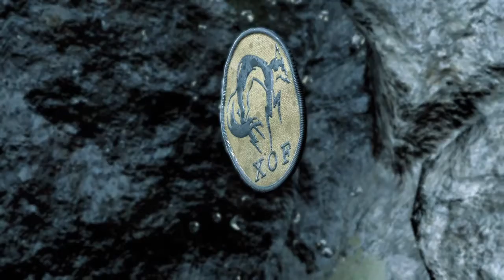Metal Gear Solid V Ground Zeros Mission Hard Difficulty Playthrough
I had planed on getting this out around metal gear solid's anniversary but better late than never i guess lol. This is the Ground Zeros mission being played on Hard difficulty. This was a fun one to make and probably the longest one I've ever done for YouTube to date! kept you waiting huh!
made using SHAREFACTORY
I own the gameplay in this video but made it with non profit reasons only!